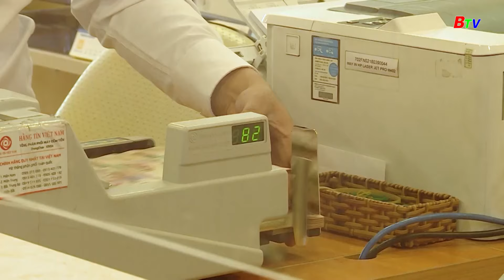Các tổ chức tín dụng tăng cường phục vụ đáp ứng thanh toán trong Tết Nguyên đán 2024